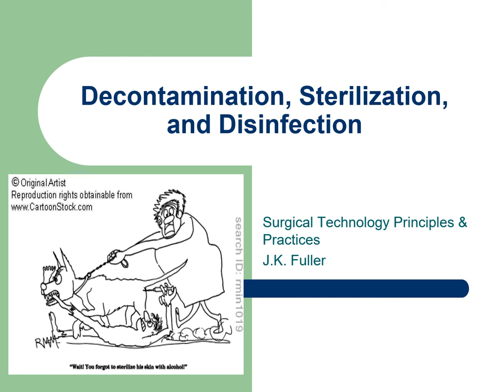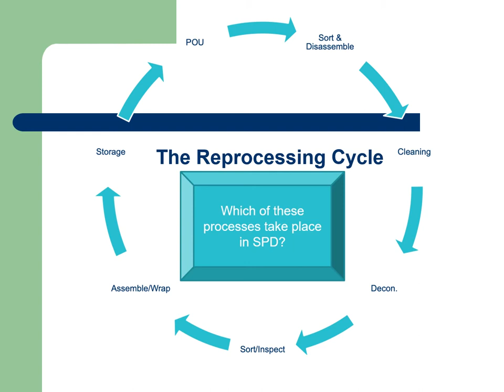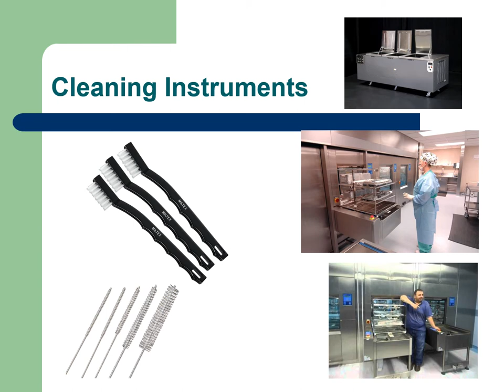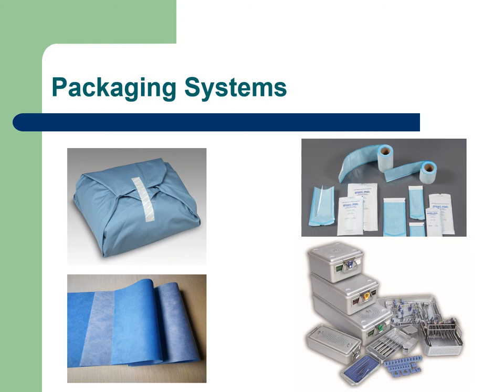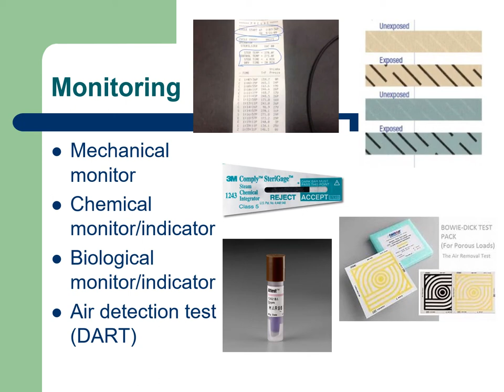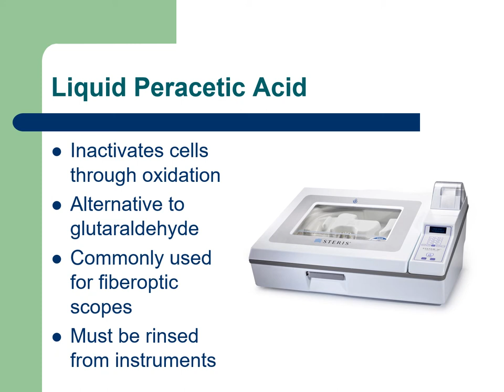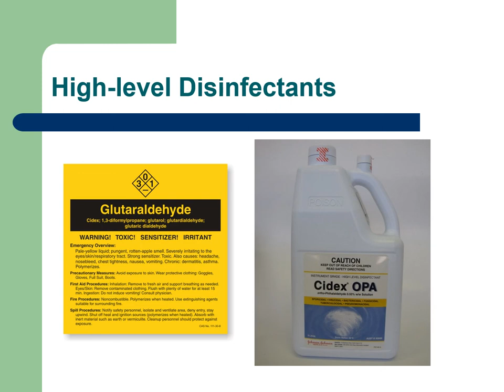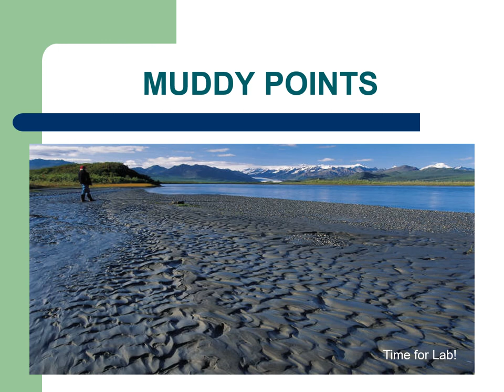Decontamination, Sterilization, and Disinfection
CH10 Fuller's text